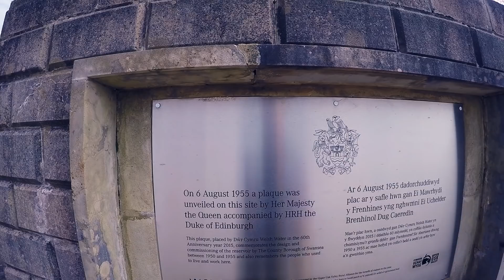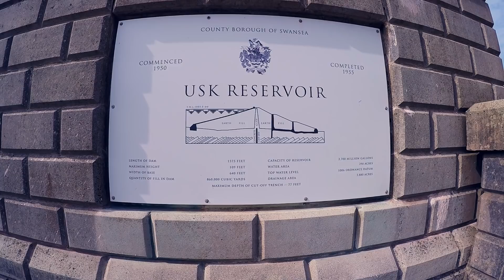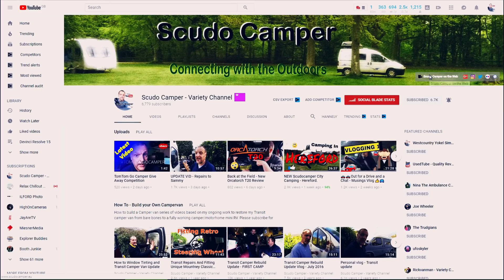Stealth Camping Black mountains, Brecons and St Davids PART-2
This stealth camping video I visit the Black Mountains Brecon and St Davids. This episode I am at Usk Reservoir
I spend a couple of nights stealth camping and eventually end on a pre-booked campsite in St Davids.
This is part two of my journeys hope you enjoy?

PLEASE SUPPORT SCUDOCAMPER - VARIETY TV